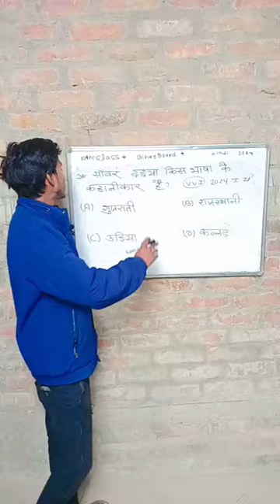साँवर दइया किस भाषा के कहानीकार हैं ⁉️vviobjectivr2024 by the Sachin sir